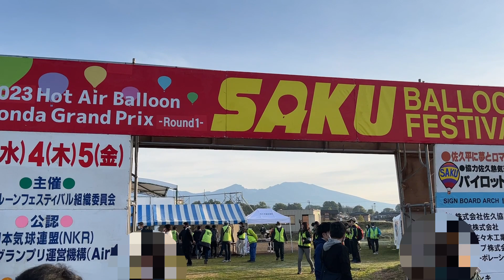【長野県佐久市】佐久市の雄大な空を翔る！とにかくすげーイベントだった！【2023佐久バルーンフェスティバル】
5/3～5/5までのイベント、佐久市のバルーンフェスティバルに行ってきました。
まだ行ったことのない方はぜひ参考にしてみてください。